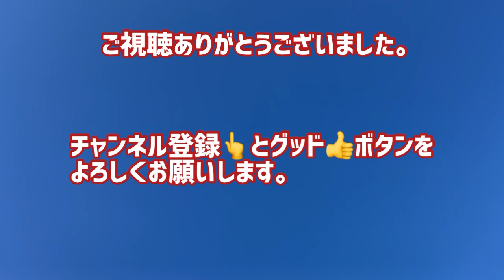1月☀️ヒメシャラHimeshara編 #409 庭の花木と家庭菜園 🇯🇵2023/1/30